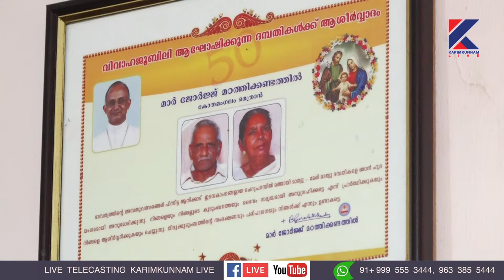Funeral Service Mary Mathew (80) Cheruparambil Avoly